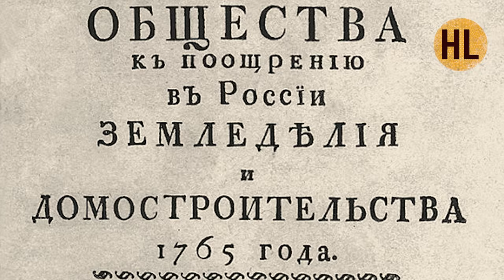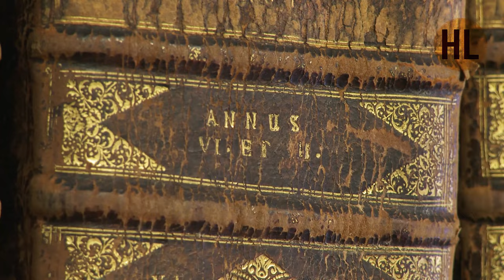История России. Лекция 23. Екатерина Вторая. Просвещённый абсолютизм | History Lab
История России от А до Я с Николаем Борисовым. Екатерина Вторая.